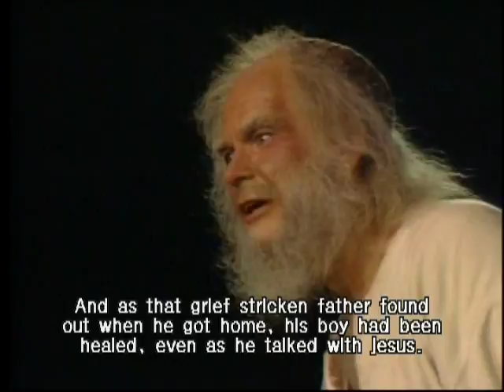saint john in exile - dean jones - rare performance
Funny and with a message
GREAT!!